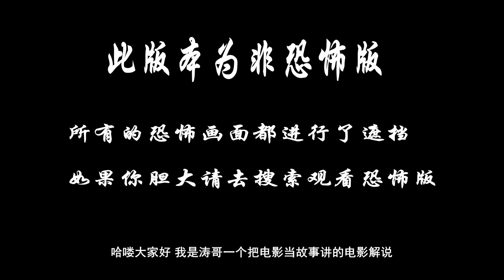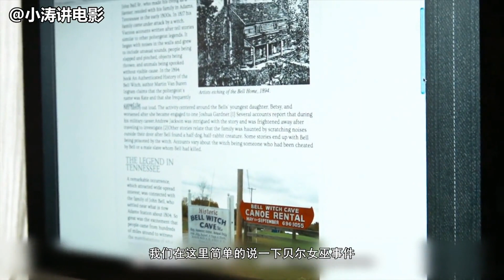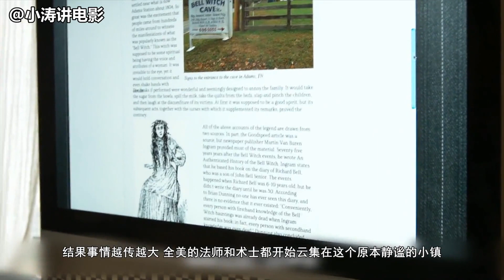【小涛有码版】小涛讲电影：几分钟看完美国恐怖片《贝尔女巫萦绕》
《贝尔女巫萦绕》据真实事件改编，本片由罗伯逊县警长手机和摄像机的尸体上为素材，制造了一起灵异事件。